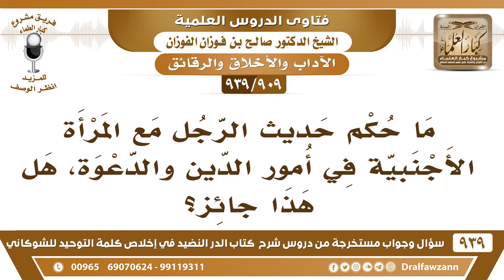[909 -939] ما حكم حديث الرجل مع المرأة الأجنبية في أمور الدين والدعوة، هل هذا جائز؟ - صالح الفوزان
-[909 -939] السؤال: ما حكم حديث الرجل مع المرأة الأجنبية في أمور الدين والدعوة، هل هذا جائز؟
الجواب: إذا لم يكن فيه فتنة لا بأس، هذا من أجل المقاصد من أجل الدِّين والدعوة والتعليم يعني بهاتف أو بجوال لا بأس بذلك لأن هذا من الدعوة إلى الله أما إذا كان فيه إثارة شهوة وفيه غزل وفيه مضاحكة فهذا لا يجوز.
للاشتراك في قناة الشيخ صالح الفوزان

للاستفسار والإقتراحات والدعم
رئيس الفريق
لمشروع كبار العلماء